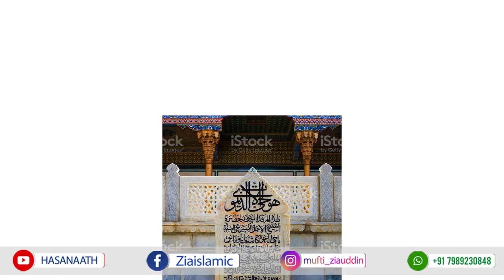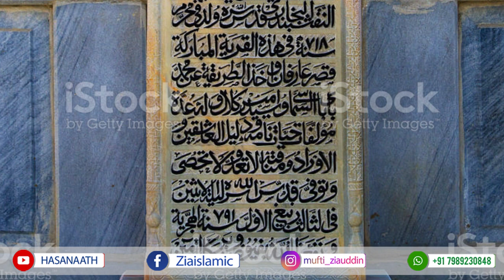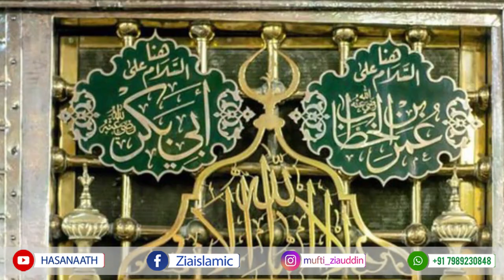Manqabate Shahinshahe Naqshband Hazrat Syed Mohammed Bahauddin Naqshband رضي الله عنه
Manqabate Shahinshahe Naqshband  Khwaja e Khwajagan Hazrat Syed Mohammed Bahauddin Naqshband Raziallahu Ta'ala Anhu | written By Mufti Syed Ziauddin Naqshbandi Saheb | Recited By Qari Asadullah Shareef Saheb